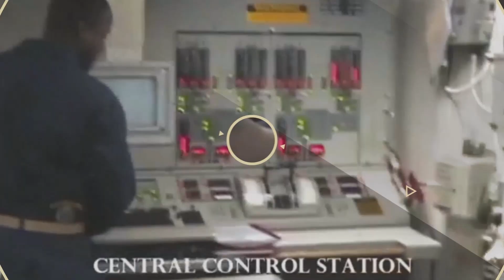Electrician's Mate doing the unthinkable with a butter knife?!⚡☠️ | Snipes Castle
Welcome to our New Video - "US Navy Electrician's Mate First Class LPO fired. Why?"

I asked Chief Warrant Officer Mason why he fired Electrician's Mate First Class Minx from his position as Leading Petty Officer of EM Division.

Reveille!  Reveille! TIME FOR HARD WORK!